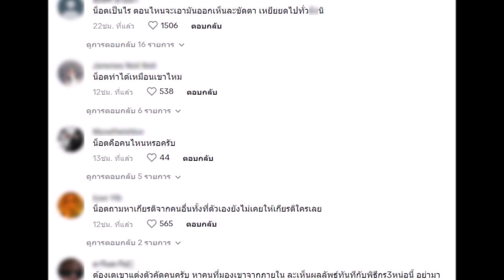โดนขุดยับ! น็อต วรฤทธิ์ โดนทัวร์ลงเละ หลังเคยเหยียด ต้องเต ผู้กำกับ สัปเหร่อ